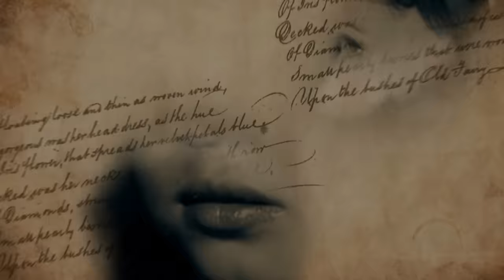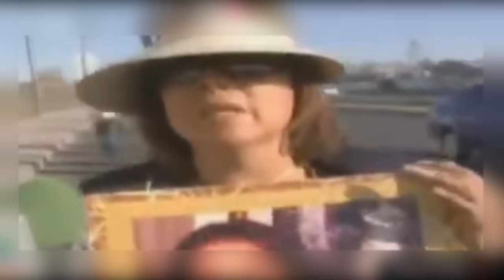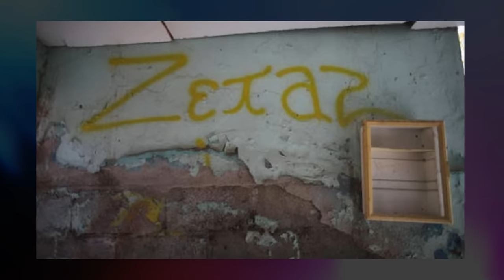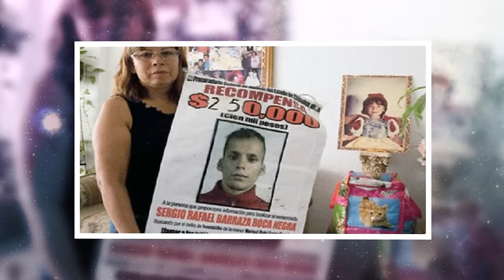RESUELTO - EL TERRIBLE caso de RUBÍ MARISOL y su madre MARISELA ESCOBEDO - Lesma VR - Caso criminal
Mi canal de conteos: @expedientecriminal7057
Mi canal de vlogs: @investigadorescriminales5861